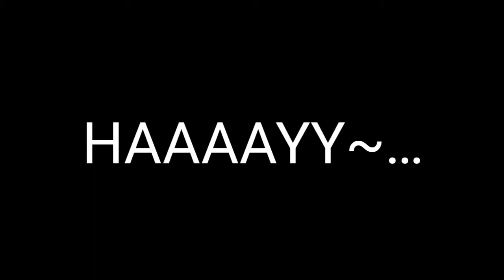||°⚠ Dime Como Hago ⚠°|| °SARA-KUN°|| °Original°||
el canal de reddish UwU

🔷 Canal de Danilo_chan🔷

🔵 nuevo canal de alex uwu  se llama suki-kun 🔵

🔴 canal de dine 🔴

Preguntas uwu

1 kinemastre

2 cutu cut

3 Gacha Life uwu

📢Donde eres 📢

Colombia papa Bv

🎁 Cuándo cumples 🎁

18 De Octubre UwU

🎧Música Favorita 🎧

1 Alan walker

2 :v esto es relleno

🎵Tipo De Música Favorita 🎵

1 electrónicas

2 pop

3 rap

4 binbox

En proceso UvU

🐵GachaTubres Favoritos 🐵

1 Ryu Alfha

2 jttozo 0wø

3 Pablo

5 Jere-Kun

🎥 Harás Minipeliculas 🎥

Yes :3

Por qué tus Vídeos no tenían miniatura

1 no sabia como ponerla :v

2 me daba pereza

3 UwU no editaba bien

🍒 Comida Favorita 🍒

Taquitos UwU

⚡ Odias a algún Gachatubre ⚡

Los ToxIcOs :1

⛄Como conociste a Alex ⛄

Eso lo diré luego :3

☀ Signo Zodiacal ☀

Libra uwu

🎮 Que juegas 🎮

Roblox UwU

👍 Tu Cara pa Cuando 👍

No soy culpable de pantalla rota :"v

Baja 7w7

Bueno bey :v